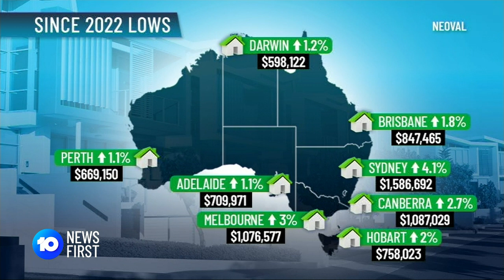Supply Issues Affecting Australian House Prices | 10 News First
Consecutive interest rate rises pushed down home values, but now it seems the tables have turned due to a lack of supply and high demand.

10 News First airs at 5pm, seven nights a week in your local market on Network 10.

10 News First is based in Australia and is a division of Paramount.